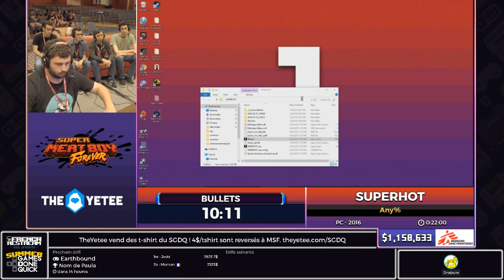[SGDQ17 Restream FR] SUPERHOT (Any%)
Speedrunner: Bullets
Commentateur: Grosjaune